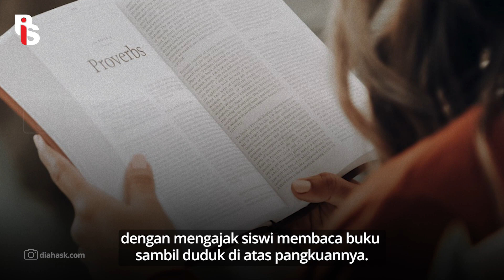Dijuluki Serambi Mekkah, Tapi Guru Agamanya Malah Jadi Predator Seks | Belmondo Scorpio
Dijuluki Serambi Mekkah, Tapi Guru Agamanya Malah Jadi Predator Seks

Katanya kota Serambi Mekah, kok guru agamanya jadi predator seks? Jadi ada nih guru agama di SD di Aceh Utara yang mencabuli belasan siswinya. Gila ya! Semoga aja pelaku dihukum seberat-beratnya.

Apps Helo    : Gerakanpis
Snack Video : Gerakan pis